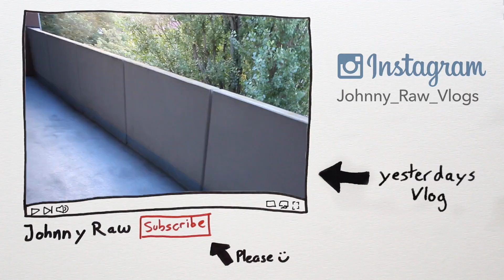We made food - Vlog #068